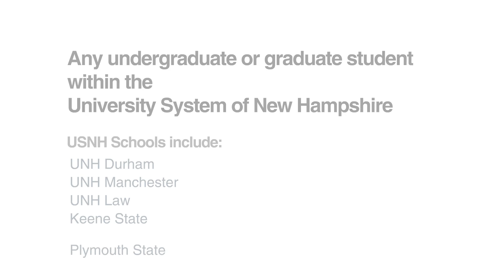What is the Holloway Prize Competition?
The Paul J. Holloway Prize Innovation to Market Competition is the University of New Hampshire's premier business plan competition, and is open to students from all institutions in the University System of New Hampshire. To learn more, visit paulcollege.unh.edu/holloway